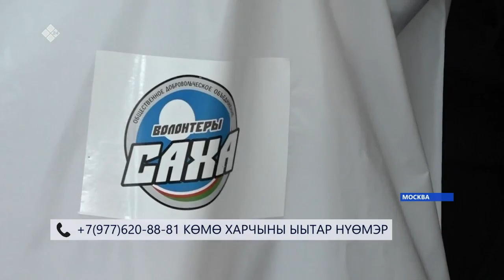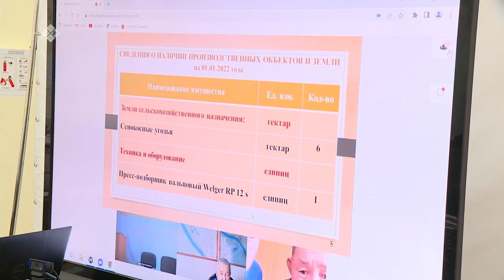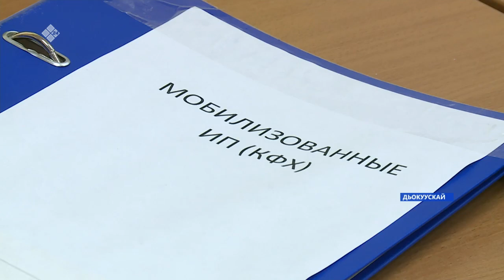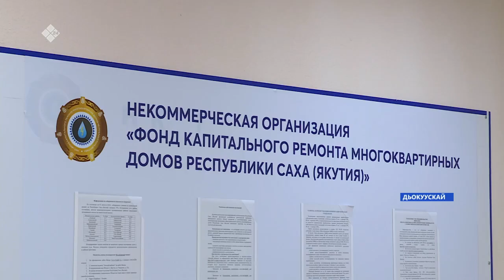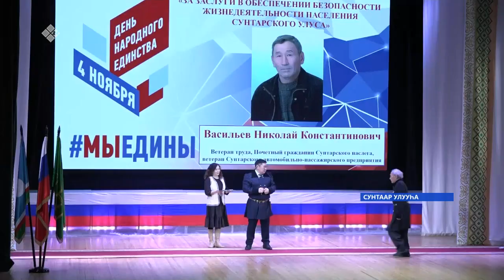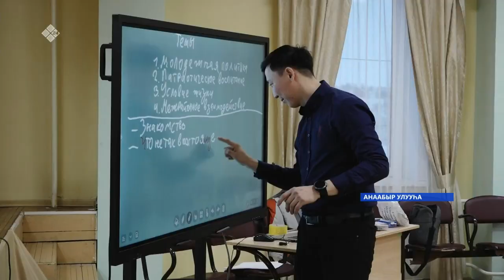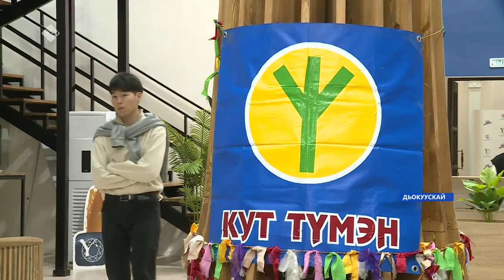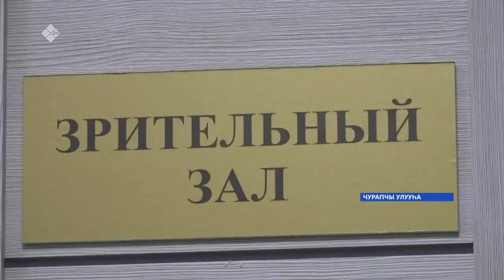«Саха сирэ» информационнай биэрии. Сэтинньи ыйын 03 күнэ 20:30